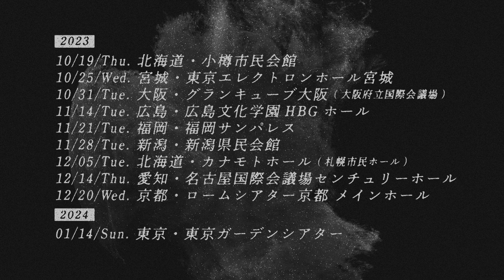サカナクション ／ 懐かしい月は新しい月 2023 -teaser movie-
2023年9月6日発売
サカナクション
リアレンジ＆リミックスアルバム
懐かしい月は新しい月 Vol. 2 ~Rearrange & Remix works~

懐かしい月は新しい月 “蜃気楼”
2023年10月19日(木) 北海道・小樽市民会館　　OPEN17:30 START18:30
2023年10月25日(水) 宮城・東京エレクトロンホール宮城　　OPEN17:30 START18:30
2023年10月31日(火) 大阪・グランキューブ大阪(大阪府立国際会議場)　　OPEN17:30 START18:30
2023年11月14日(火) 広島・広島文化学園HBGホール　　OPEN17:30 START18:30
2023年11月21日(火) 福岡・福岡サンパレス　　OPEN17:30 START18:30
2023年11月28日(火) 新潟・新潟県民会館　　OPEN17:30 START18:30
2023年12月05日(火) 北海道・カナモトホール(札幌市民ホール)　　OPEN17:30 START18:30
2023年12月14日(木) 愛知・名古屋国際会議場センチュリーホール　　OPEN17:30 START18:30
2023年12月20日(水) 京都・ロームシアター京都 メインホール　　OPEN17:30 START18:30
2024年01月14日(日) 東京・東京ガーデンシアター　　OPEN17:00 START18:00